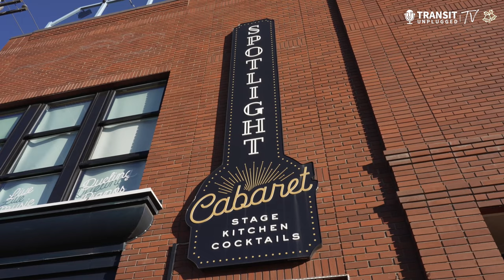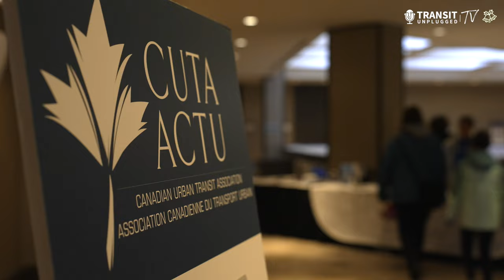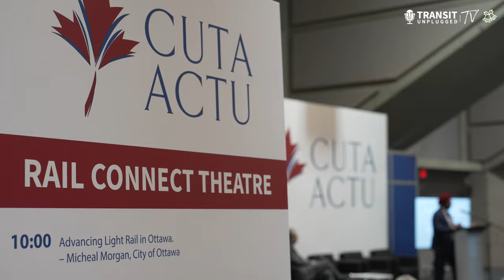Exploring Clean Energy, Transit Innovation, and Hockey Culture in Edmonton, AB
Join Paul Comfort in Edmonton, Alberta, a city known for oil but now transitioning to clean hydrogen. Learn about Edmonton's innovative transit system featuring hydrogen and battery electric powered buses and tour the largest battery electric bus garage in North America. Experience hockey culture with a visit to an Edmonton Oilers tailgate party and a ride on the newsest LRT line in Canada (to go along with the oldest). Tour the historic Strathcona area with food, shopping, theaters, and murals brighting up the street. Paul also highlights the CUTA (Candian Urban Transit Association) conference with interviews and a tour of the show floor, and shares insights about the future of transit from today's and tomorrow's transit leaders. Be a part of the journey through this distinct Canadian city.

TV Host/Producer  - Paul Comfort
Video Director, Camera, and Sound - Jaime Cuadra
Video Editing   - Jaime Cuadra
Graphic Design  - Tina Olagundoye
Executive Producer -    Julie Gates
Social Media and Content - Tris Hussey

00:01 Introduction to Edmonton and Its Transit Innovations
00:59 Exploring Edmonton's Transit System and Hockey Culture
03:08 Edmonton's Shift to Hydrogen and Electric Buses
04:40 Edmonton's Energy Transition and its Impact
07:05 Exploring Edmonton's Historic and Cultural Landmarks
09:45 Canadian Urban Transit Association Conference and Edmonton's Transit Innovations
11:47 Inside North America's Largest Bus Garage
14:38 Mike Bismeyer on Canadian Transit
15:22 Conclusion: Poutine and Edmonton's Future in Sustainable Transit